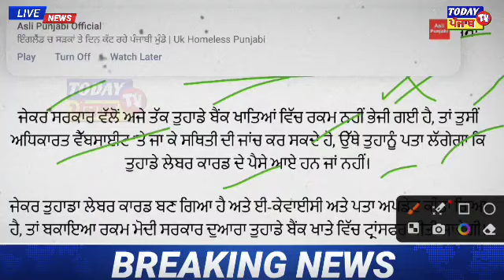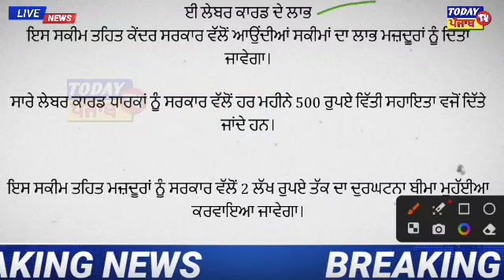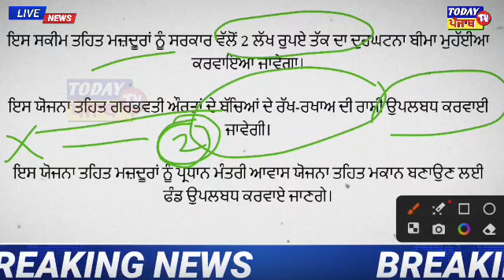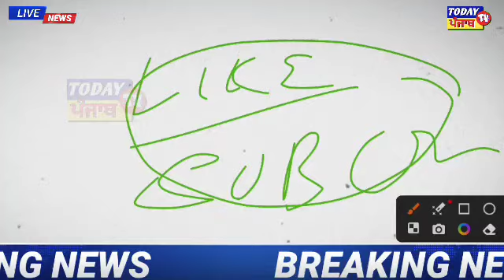1000 ਰੁਪਏ ਮਹੀਨਾ, ਔਰਤਾਂ ਨੂੰ ਵੱਡਾ ਤੋਹਫ਼ਾ। ਗਰੀਬਾਂ ਨੂੰ ਹਰ ਮਹੀਨੇ 500 ਤੋਂ 1000 ਰੁਪਏ ।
1000 ਰੁਪਏ ਮਹੀਨਾ, ਔਰਤਾਂ ਨੂੰ ਵੱਡਾ ਤੋਹਫ਼ਾ। ਗਰੀਬਾਂ ਨੂੰ ਹਰ ਮਹੀਨੇ 500 ਤੋਂ 1000 ਰੁਪਏ ।